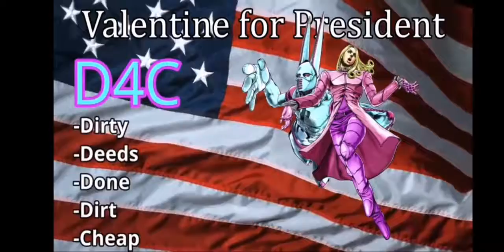Green Screen DOJAN!!!